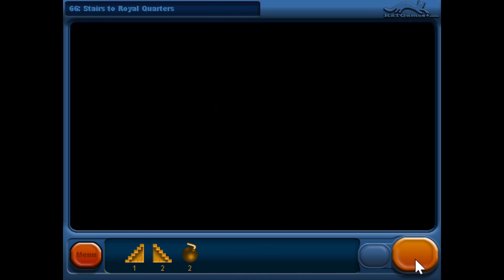Mortimer and the enchanted castle Walkthrough (Level 1~90) 2005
2x speed